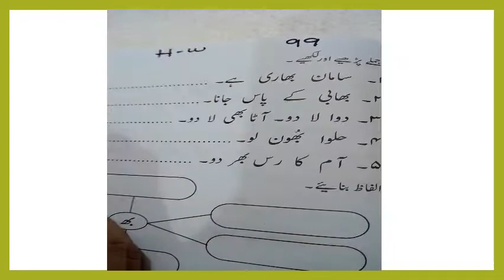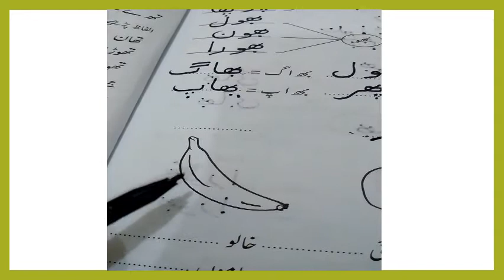Class 1 URDU Kashif urdu 1